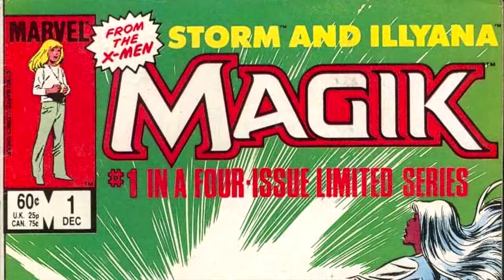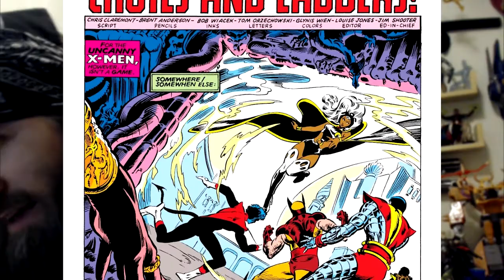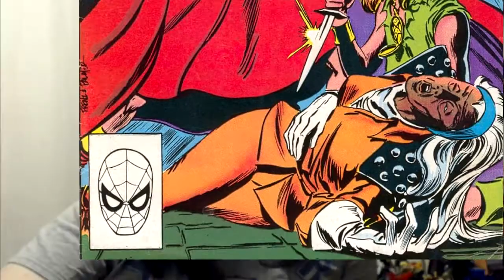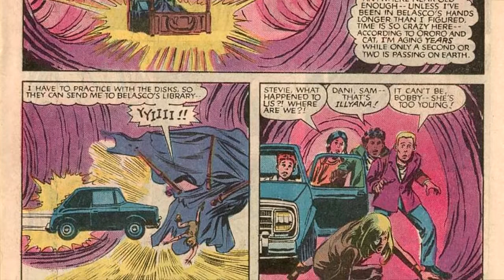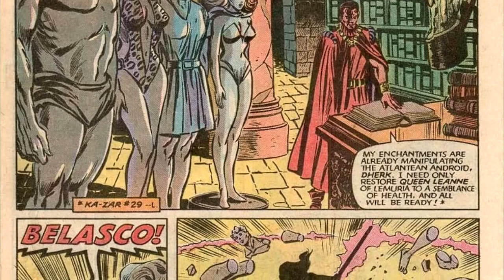Spotlight on Story - Magik (Storm & Illyana) | COMIC BOOK UNIVERSITY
Spotlight on Story - Magik (Storm & Illyana) (1983) comic book review: Colossus' little seven-year-old sister went missing for a split second, literally. A second later she was a 13-year-old with magical powers and a sword, forged from her own soul. Here's the story.

comic_book_university